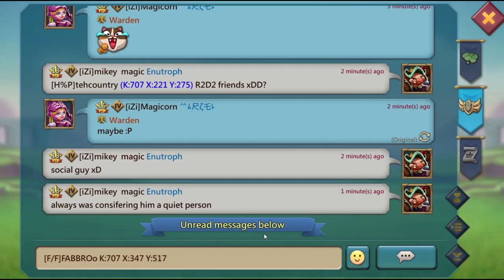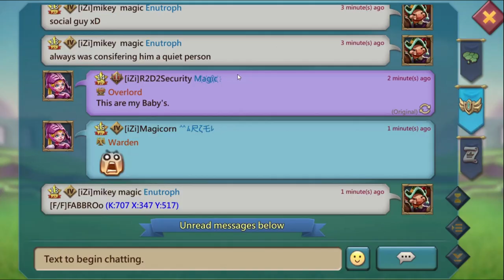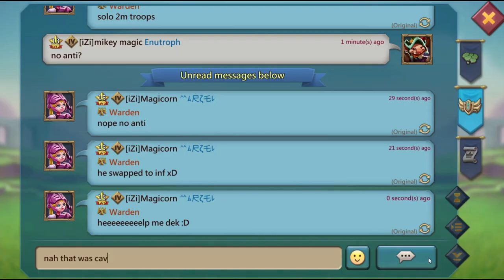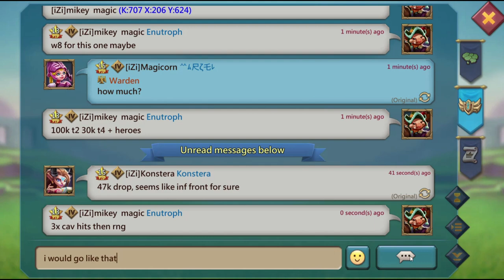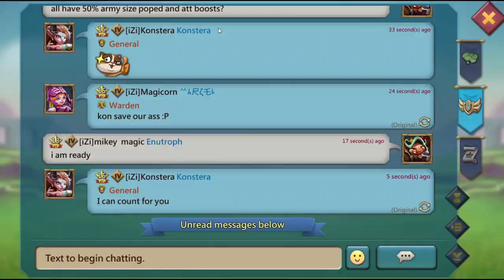How to zero solo trap and how to get rallied! Lords Mobile gameplay!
Hello gamers! Have fun with me watching Lords Mobile gameplay. Follow my solo trap progress from caping full t5 hits with 70m might and growing in to 170m beast trap account on the way to become rally trap.

Enutroph gaming channel will present to you lords mobile content with focus on f2p solo trap with progress to p2p solo trap and becoming a rally trap. From beginner tutorial on how to build a solo trap under 100m might and above, what gear to use in lords mobile, which jewels in lords mobile are the best to more advance things like showing you tips and tricks on how to cap and deffend against t5 attacks and building under 200m rally trap account.

My videos are meant to be helpfull for lords mobile players and mainly for you to have fun watching solo trap taking huge GB t5 attacks and solo trap taking rally. From little rally leads to big titan players trying to burn solo trap in lords mobile. I will also show you low might rally trap caping.

When I started this channel my solo trap was f2p build under 100m might but when defending against t5 troops and taking a rally, also considering lords mobile game has many p2p features, like p2p familiars, 11k heroes and p2p heroes with full mythic gear, we call them titans or titan player.

For every solo trap but not only solo trap, generally in lords mobile game research is crucial thing in your account. You should always focus on your research which i will be showing in my videos. Having a good troop composition is important too. We all try to have unbeatable troop composition and become deadly solo or rally trap. For a solo trap to be able to deffend stats are important. Your stats you can improve by puting a good gear with best jewels. It is important to know how to get jewels in lords mobile and what jewels to use in lords mobile. Jewels not only will improve your stats defending but will greatly help you attacking. For that you should use best heroes in lords mobile.

Mainly in all my videos we will try to have fun together playing lords mobile game. Improving f2p solo trap and upgrading it to p2p rally trap. Maybe in future i can also create baby solo trap but for now i will stick with showing you solo trap troop composition and how to deffend and cap t5 attacks.

Of course all lords mobile events like kvk will be documented. There is always a lot of fun and plenty of action and kills during kvk event. It is my favourite and best event lords mobile has. So lets hope that for each of us every kingdom versus kingdom clash will be good.

Check also my friend iZiGeemeezz for more Lords Mobile gameplay :)